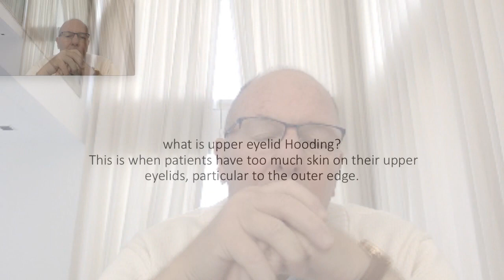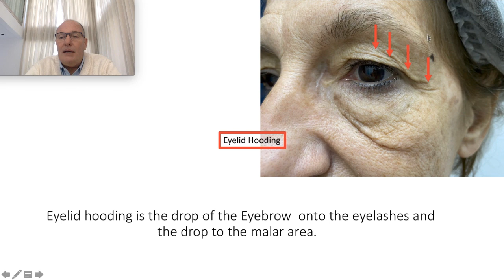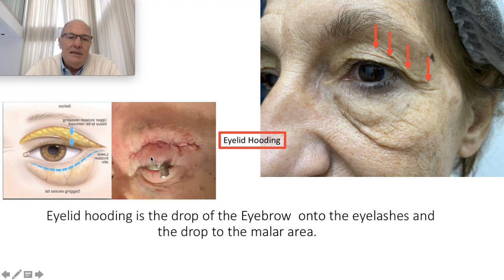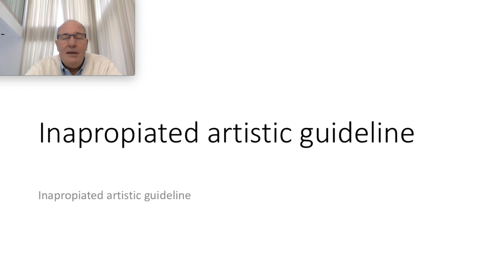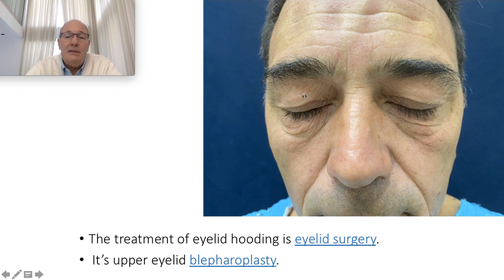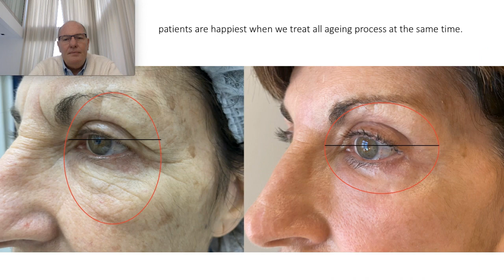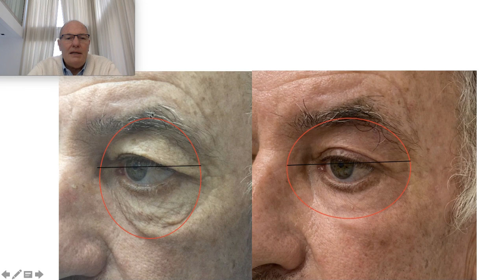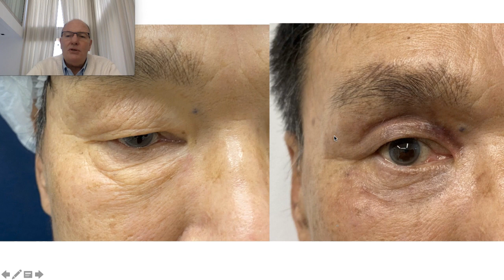😟¿Qué puede SALIR MAL en BLEFAROPLASTIA?🩸😱 - (22237)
El Dr. Ricardo Hoogstra rejuvenece los párpados utilizando tecnología Láser, la cual no deja cicatrices, no saca piel y evita los resultados antinaturales y complicaciones de las cirugías convencionales.

La cirugía de párpados asistida por láser tiene las siguientes ventajas:
✔️No deja cicatrices
✔️Recuperación más rápida
✔️Resultados naturales

Beneficios adicionales: Posteriormente se puede realizan un tratamiento láser de dióxido de carbono panfacial para rejuvenecer la frente, nariz, cara y cuello.
La blefaroplastia transconjuntival asistida por láser se realiza sin cortar piel ni músculos (a diferencia de la técnica convencional) dando como resultado un rejuvenecimiento natural con menos edemas y  hematomas.

El Dr. Ricardo Hoogstra piensa que se pueden evitar las complicaciones de las cirugías de parpados, las cicatrices antiestéticas y los resultados antinaturales si dejáramos de sacar piel de los parpados y utilizáramos tecnología láser.

Dr. Ricardo Hoogstra no saca piel de los parpados superiores, realiza una mínima incisión que no se sutura  a través de la cual saca las bolsas y  rejuvenece toda la piel de los parpados utilizando Laser de Dioxido de Carbono.

El rejuvenecimiento de los párpados con la técnica que desarrollo el Dr. Ricardo Hoogstra representa un avance científico-tecnológico que evitaría muchas de las complicaciones y resultados antinaturales que hoy vemos con las cirugías convencionales.
A su clínica de la ciudad de Buenos Aires viajan pacientes de todo el mundo para recibir los beneficios de estos novedosos procedimientos.